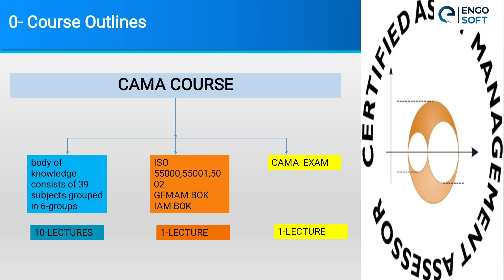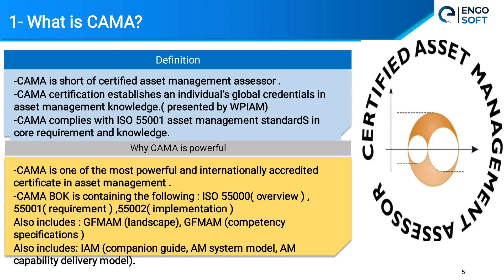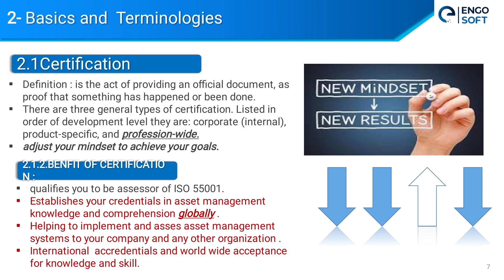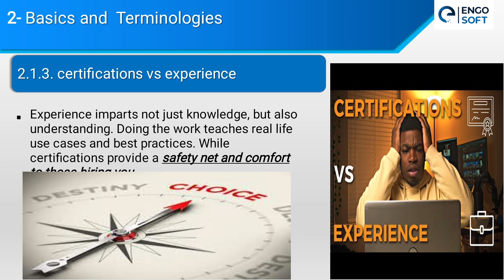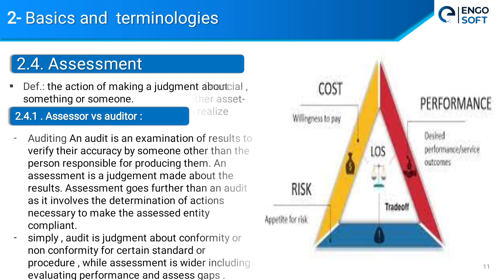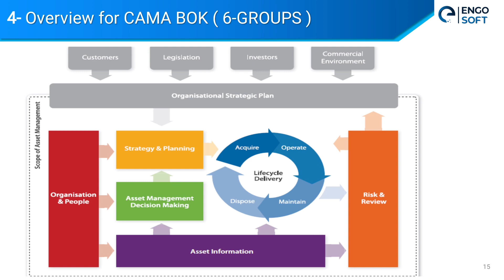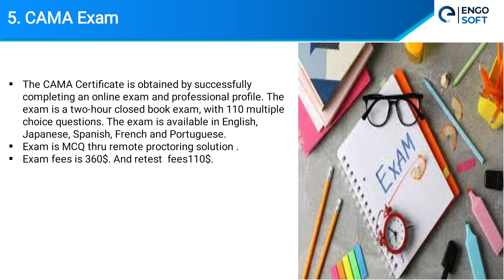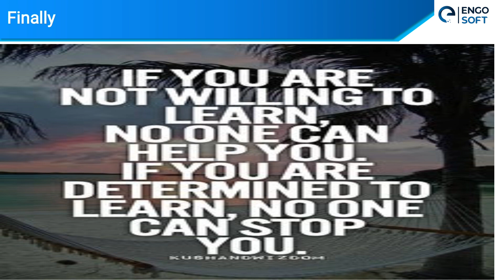كل ما تحتاج معرفته عن إدارة الأصول و شهادة الـ CAMA (Certified assets management assessor)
إذا كنت تمتلك خبرة في أحد المجالات المتعلقة بإدارة الأصول و ترغب في أن تكون مستشار إدارة الأصول معتمد (CAMA Certified assets management assessor) ، فإنك ستتعرف في هذا الفيديو على كل ما يخص شهادة الـ CAMA و كيفية اجتياز الاختبار من خلال شرح المحاور الآتية:

مقدمة تعريفية عن شهادة الـ CAMA واعتماداتها.
شرح موضوعات منهج دورة الـ CAMA الـ39  و المقسمة لستة مجموعات مجموعات هي:
1/ الاستراتيجية و التخطيط : Strategy and planning.
2/ صنع قرار إدارة الأصول Decision making asset management.
3/ دورة حياة الأصول Life cycle delivery.
4/ المعلومات الخاصة بالأصول Asset information.
5/ منظومة العمل و العنصر البشري  Organization and people.
6/ إدارة المخاطر والمراجعة Risk and review.
التعريف بنظام اختبار الـ CAMA  و كيفية اجتيازه.